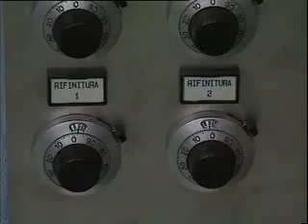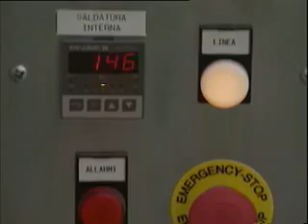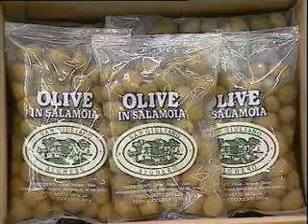VFFS Machine - Guerzè srl - Italy GMP50 Scale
Soap Packaging Machinery
Stretch Wrappers
Pleat Wrappers
Dual-Purpose Wrapper/Cartoner
Flowpack
Cartoner
Multipack
Laundry Soap Multipack Shrink Wrapper
Bar Soap Multipack Wrapper
Bar Soap Multipack Shrink Wrapper
Packaging System
Bar Soap Bander
Vertical Form/Fill and Seal Machines
Carton Fillers
Tubs and Jar Filling and Closing Machine
Guerzè S.r.l.
Via L.B. Alberti, 3
42048 Rubiera (RE), Italy
Phone: 39/0522/626-354
39/0522/629-556
Fax: 39/0522/628-977
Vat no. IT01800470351